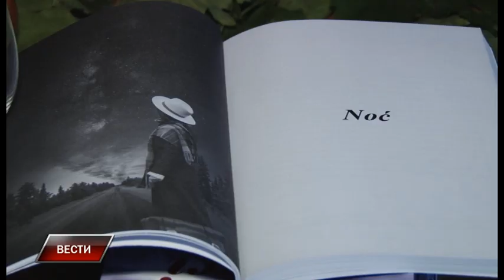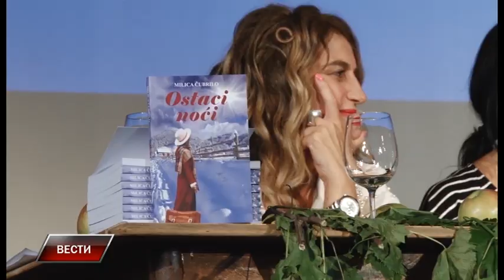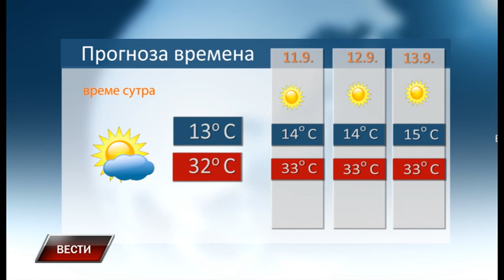Vesti 9 9 2023